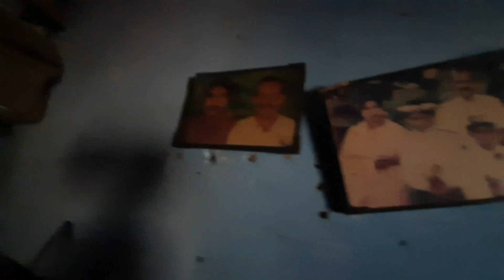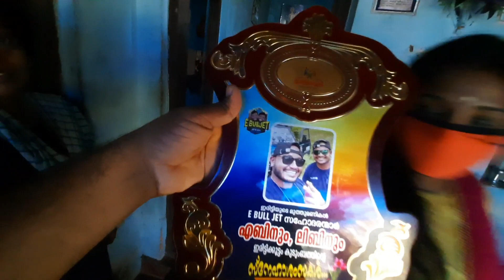മച്ചാന്മാരുടെ personal വിശേഷങ്ങൾ...കൂടെ ഞങ്ങളും/E Bull Jet &KL BRO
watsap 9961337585